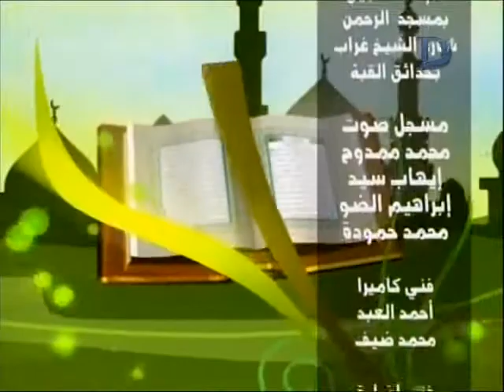إقرأكتابك| مع الشيخ "أحمد عامر" حلقة 12-9-2017